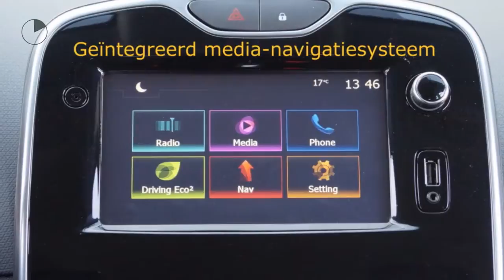Renault Clio 1.2 16v Collection (NAV./Climate/Cruise/PDC/16''LMV)